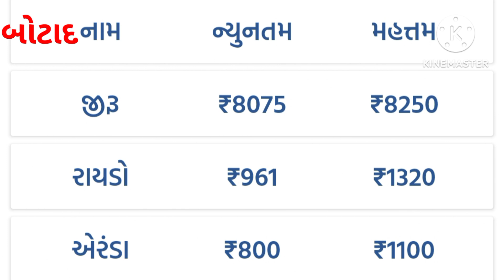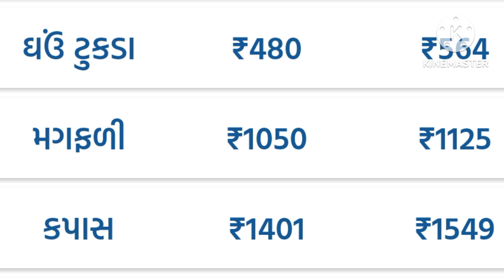કપાસમાં રેકોર્ડ બ્રેક ભાવ : જાણો બોટાદ રાજકોટ cotton bhav Rajkot Botad commodity price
કપાસમાં રેકોર્ડ બ્રેક ભાવ : જાણો બોટાદ રાજકોટ cotton bhav Rajkot Botad commodity priceકપાસના ભાવ Kapas nabhav |2023|કપાસના ભાવ નો મોટો અંદાજ તેજી Cotton Crop Price Commodity Kapas Botad

Onlinekheduthelp